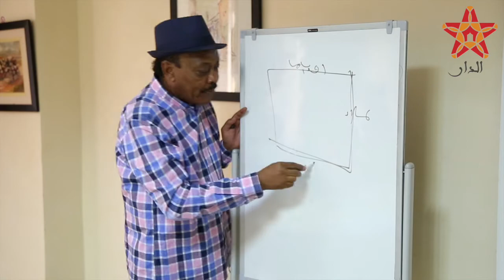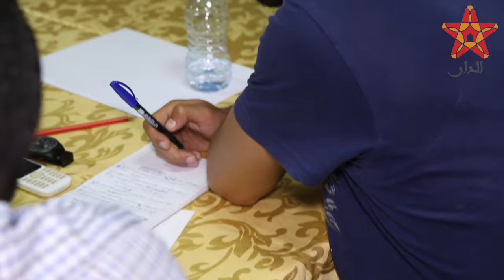الدورة التدريبية الأولى بمراكش لطاقم صحيفة الدار